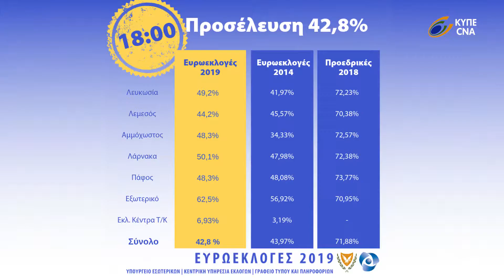Δηλώσεις Γενικού Εφόρου Εκλογών 18.00